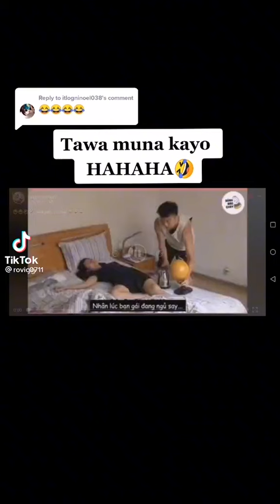February 5, 2022(4)